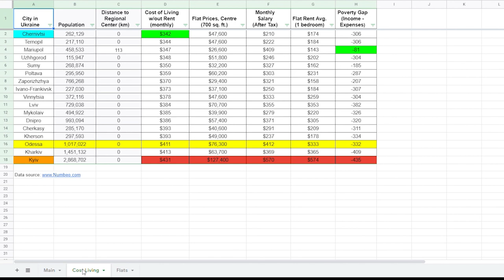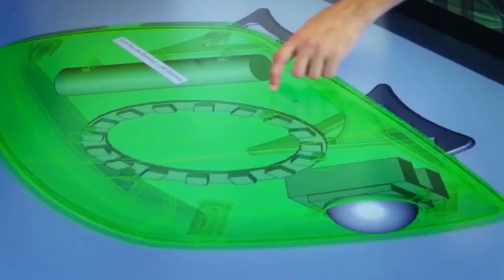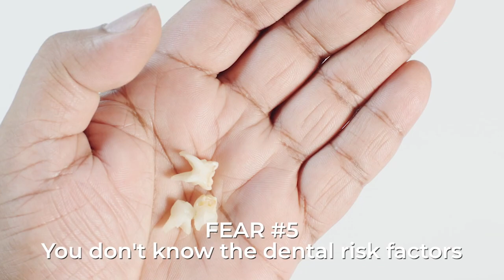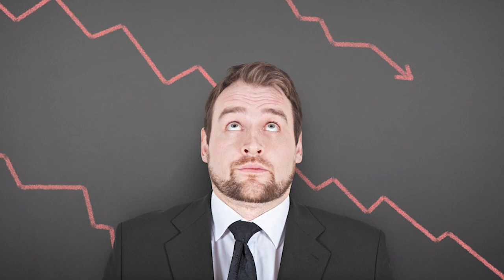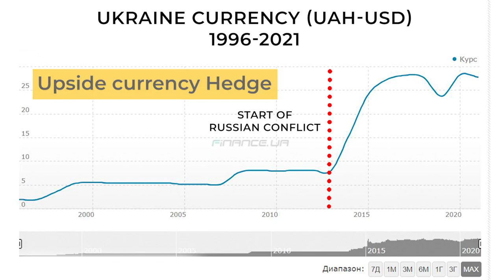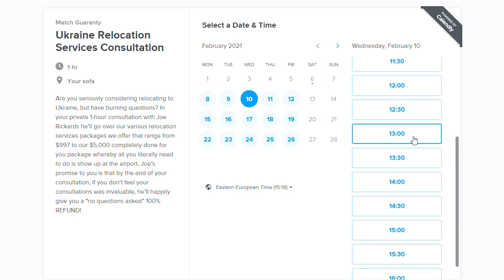Should I Move to Ukraine? 7 Pros & Cons of Living in Ukraine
Are you seriously considering relocating to Ukraine, but have burning questions? In your private 1-hour consultation with Joe Rickards he’ll go over our various relocation services packages we offer that range from $997 to our $5,000 completely done for you package whereby all you literally need to do is show up at the airport. Joe’s promise to you is that by the end of your consultation, if you don’t feel your consultations was invaluable, he’ll happily give you a “no questions asked” 100% REFUND!